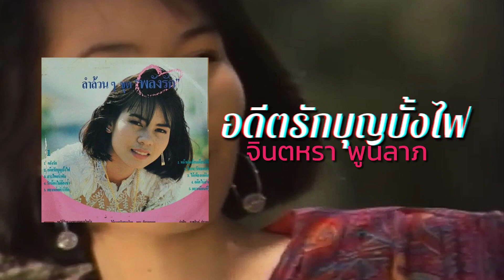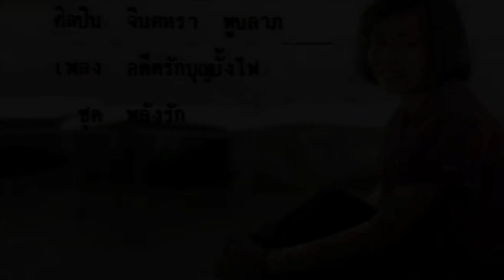อดีตรักบุญบั้งไฟ - จินตหรา พูนลาภอัลบั้ม ชุดที่ 6 พลังรัก ปี 2532 (1080p)